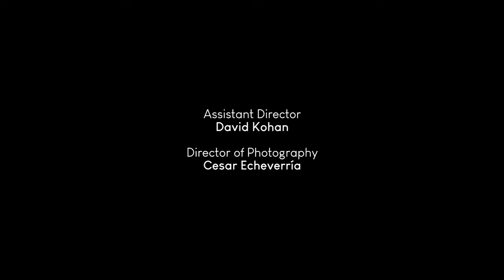Hasta Cuando - Trailer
"Are We Ever", es una historia que trata de las cosas que no decimos, lo que nos cuesta decir, que preferimos hacer cosas lunáticas en lugar de decir lo que queremos. Es una historia en la que dos amigos experimentan el último día de su instituto intentando atar los últimos cabos antes de que uno de ellos se vaya a vivir a Nueva York.

Director:
Fernando Gutierrez Estudillo

Productor:
Fernando Gutierrez Estudillo/ Francisco Paparella

Guion:
Fernando Gutierrez Estudillo

Cast:
Seidy Bercht/ Sebastián Perea/ Evangelina Sosa/ Jorge Lan

Tipo De Proyecto:
Cortometraje

Duración:
9:58 min

País:
México

Lugar de Filmación:
México

Idioma:
Español

Género:
Comedia

Categoría:
Ficción

Relación de Aspecto:
16:9

Film Color:
Color

Formato:
Digital